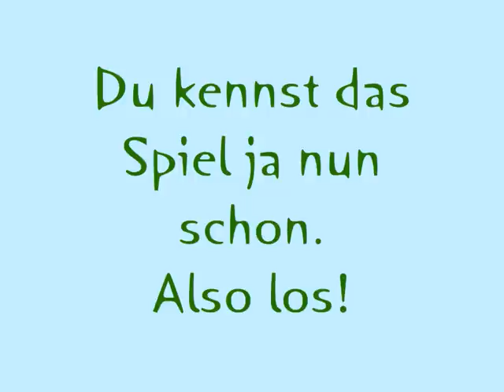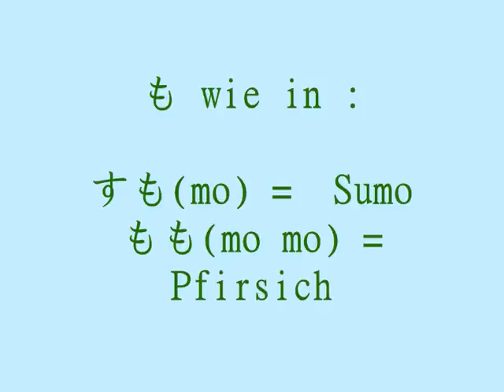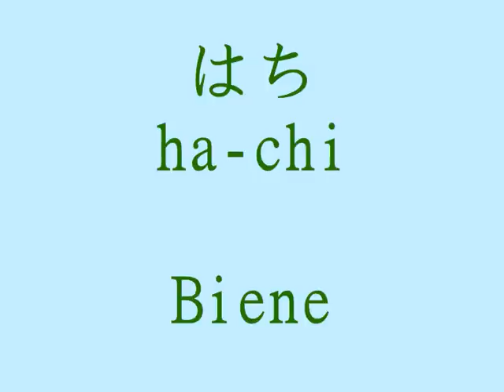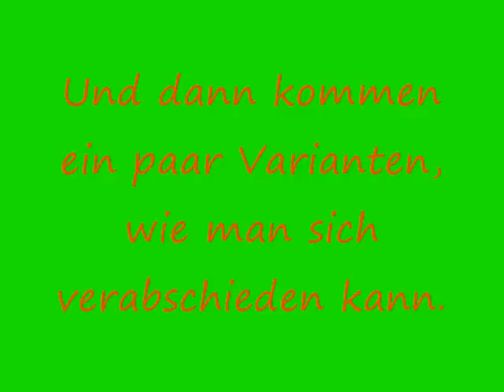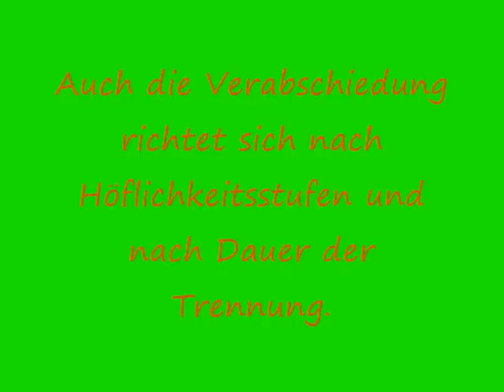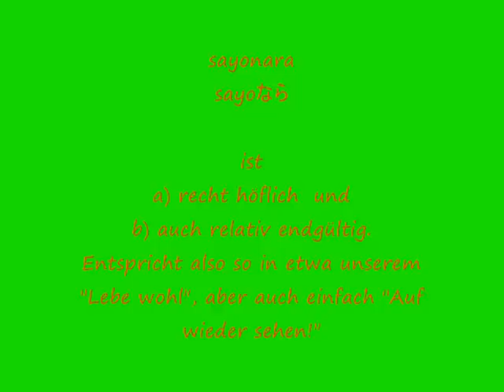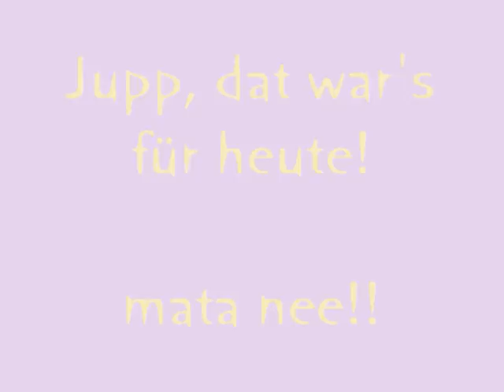Japanisch Lernen mit MoBeCu & Co. Vol. 9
Tadaaaaaaaaa...
Nummer 9!
Bleibt schön fleißig! (^__~)/

Songs:
Hiragana - Edo no Temari Uta II (Instrumental) by C-ute
Credits - Obaasan ni Natte mo